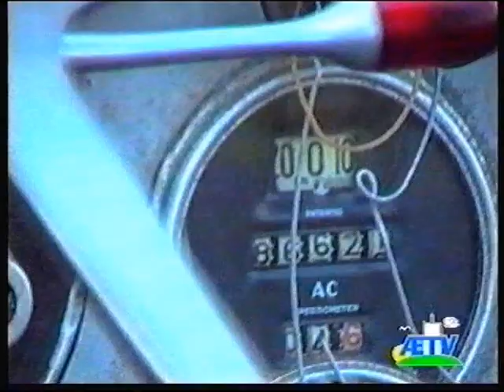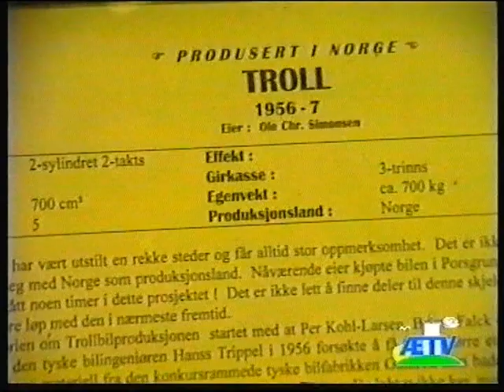VeteranBil treff i Kongeparken 21 5 1994